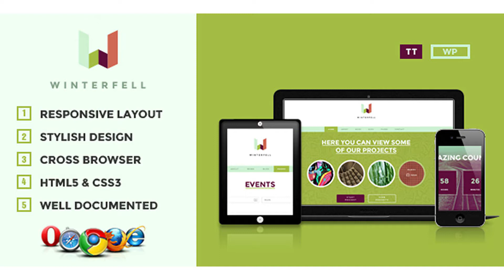Winterfell - Creative WordPress Theme | Themeforest Website Templates and Themes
Thank you for your interest shown to TeslaThemes and your purchase of Winterfell Theme. We highly appreciate this.   Support IMPORTANT NOTICE: We are providing support only via our Support Forum. Tesla Framework Cool Stuff is powered by Tesla Framework, a powerful administration tool that allows you to easily customize the look and functionality of your theme, without advanced knowledge of web development. You can personalize and manage your theme settings from a dedicated area within your WordPress Admin. Have a look at some of its awesome features: Best for Personal page, blog, portfolio, business, creative agency. Additional pages can be easily created with the existing elements, there are predefined pages already created. Responsive Whether you‘re displaying on desktops, tablet, mobiles, your work, your images, your products will always look the same! Key Template Features Responsive Design Mainpage slideshow with CSS3 effects Unique effects and functionality Social media Profiles Support Filterable Portfolio Google Web Fonts Styled typography and flexible page columns Smooth transition effects Facebook, Twitter and Google+ integration Working PHP / Ajax Contact Form Valid HTML5&CSS3 standard Cross Browser Optimization Well-commented Coding Standards The theme is programmed using the latest HTML and uses the latest CSS to achieve a stunning effect. Also the template uses the latest jQuery library and the slider is built from scratch which allows you to edit it freely. Cross Browsing The template is compatible with the most popular web browsers. We’ve ensured that it will look great and work fine regardless of the version of your browser. Documentation The theme comes with an extensive documentation with snapshots to help you get started immediately. Customization We are happy to provide you any customization you need for our themes. Don’t hesitate a second to hire us for your custom project. Changelog Version 1.9.9 - Updated: 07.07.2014 Fixed : FF social icons no action Fixed : Calendar Fixed : FAQ and Skills on HP changing width Added : Fw update (managewp api integration) Version 1.9.8.4 - Updated: 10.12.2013 Fixed : Pages templates (renamed) Version 1.9.8.3 - Updated: 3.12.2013 Fixed : contact forms Version Version 1.9.8.2 - Updated: 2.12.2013 Fixed : portfolio single view ( reverted to last good config ) Version 1.9.8.1 - Updated: 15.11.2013 Fixed : winterfell_about_box shortcode Version 1.9.8 - Updated: 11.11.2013 Fixed : Events archive form 404 error Version 1.9.7 - Updated: 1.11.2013 Fixed : Latest portfolio buttons issue Version 1.9.6 - Updated: 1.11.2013 Added : Pricing tables Shortcode parameters link_title,link Version 1.9.5 - Updated: 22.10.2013 Fixed : Home page Mask color changing Version 1.9.4 - Updated: 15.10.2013 Added : FW v1.7 Version 1.9.3 - Updated: 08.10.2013 Added : Child Theme Support Added : Framework default assets enqueue Version 1.9.2 - Updated: 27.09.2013 Added : Tesla Security check Version 1.9.1 - Updated: 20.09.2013 Fixed : winterfell_about_box shortcode output Added: team members center switch Fixed : Child Theme support Fixed : Team Members height at mobile resolution Version 1.9 - Updated: 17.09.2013 Fixed : Portfolio items border-radius in Safari Fixed : Theme Text Domain / Localizations Version 1.8.6 - Updated: 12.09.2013 Fixed : Portfolio page categories filters ( supports multiple categories) Version 1.8.5 - Updated: 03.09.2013 Fixed : Portfolio page categories filters Version 1.8.4 - Updated: 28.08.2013 Fixed : Team members layout supports multiple posts Version 1.8.3 - Updated: 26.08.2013 Fixed : Works Portfolio thumbnails update. Fixed : Three column